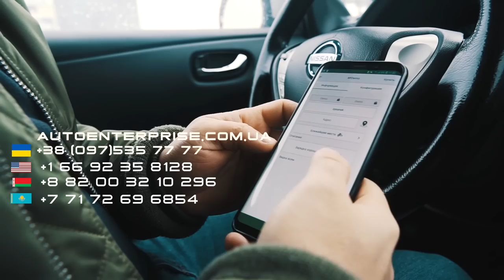Синие «мигалки» - полиция в Кривом Роге не знает ПДД!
Уступать дорогу полицейской машине следует лишь в том случае, если вместе с синей «мигалкой» включена «сирена». В других же ситуациях, когда патрульные едут только с включенным проблесковым маячком синего цвета, они движутся на равных правах с другими участниками дорожного движения.
- зарядные станции и не только!
Звони прямо сейчас тел. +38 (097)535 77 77
Полиция кривой рог закон поліція пдд zpsanek зима 2019 україна украина 2019